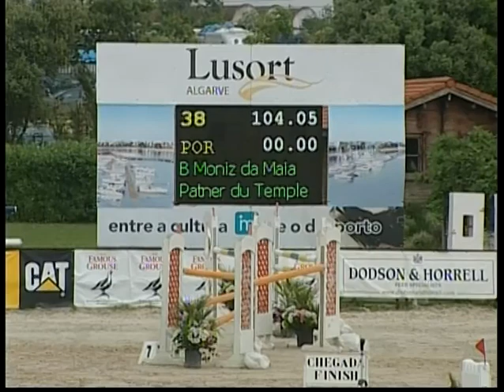Patner du Temple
Vilamoura E. Tour 2011